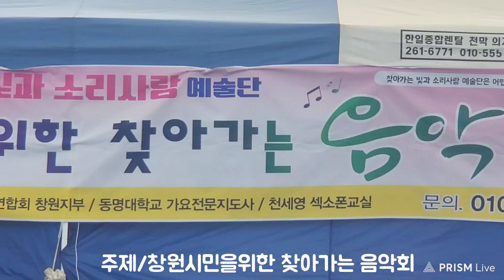보내는 마음/원곡/태진아/노래/동진 가수